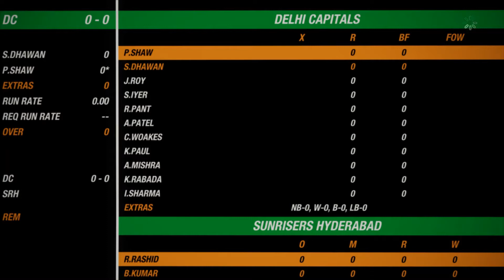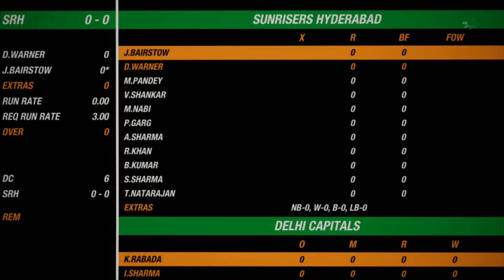DELHI CAPITALS(DC) VS SUNRISERS HYDERABAD(SRH) | IPL 2020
IPL 2020